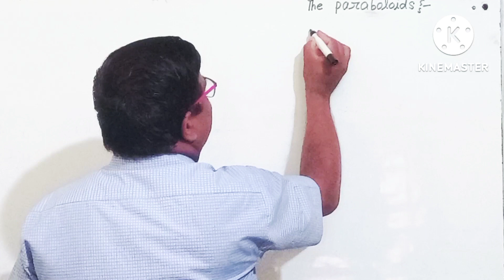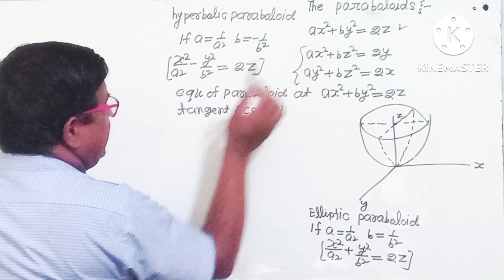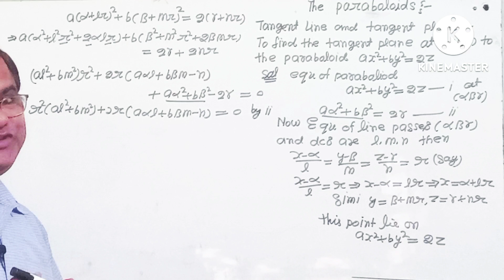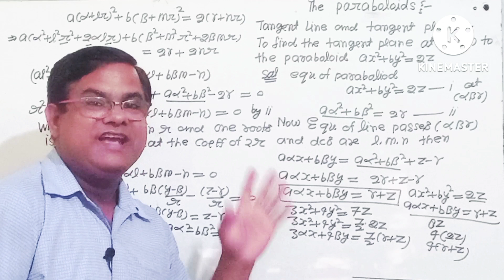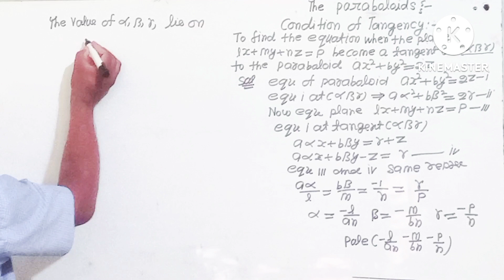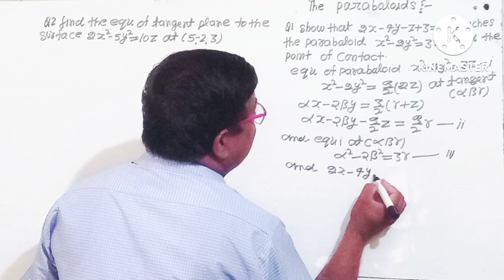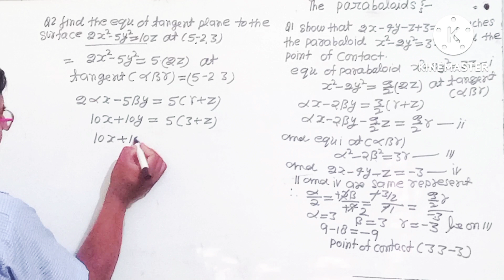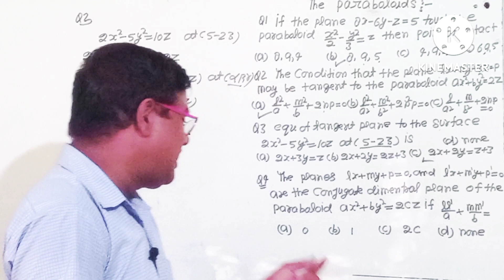The Paraboloid Bsc1styear Geometry,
The Paraboloid The Central Conicoid  Bsc 2nd Sem Geometry